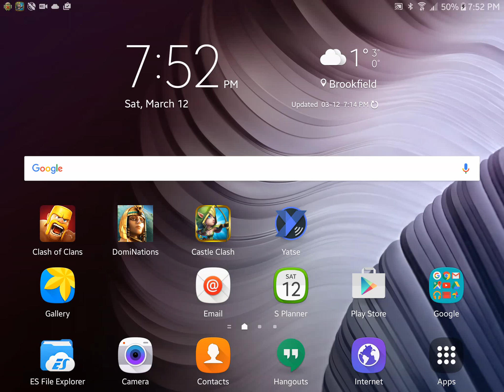DomiNationS War 34 Attack 2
We 3 star an industrial age, bit rushed and no road network :/ as well we pop over to let him know his generals are trapped. It's a bit long I know

Outlaws!!